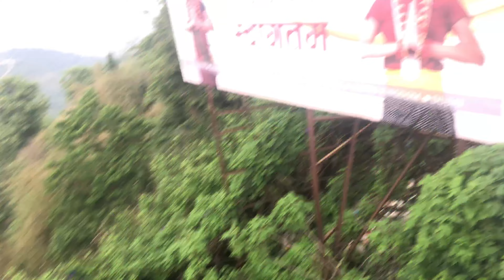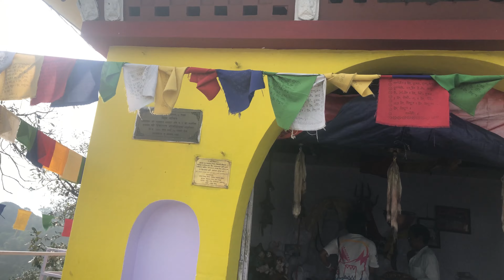Again run to dharan to vadatar // Tuesday morning good morning!!vlog